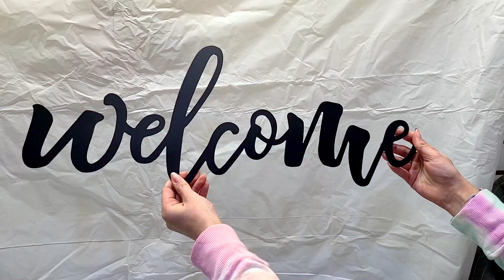Welcome Script Metal Wall Sign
This metal “Welcome” sign is a perfect addition to any home. Hang this sign indoor or outdoor, on your porch, patio, in your foyer or sun room. Everyone will be talking about your new welcome sign!

Cut from 16 gauge steel, this sign is sturdy and will mount perfectly with 2 rear hanging wall brackets. This sign measures approximately 8.5" tall and 22.5" in length.